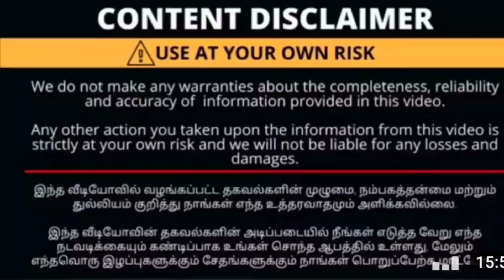New year offer மழை!!/பழசுக்கு புதுசு Exchange offer/All branded appliances @online price..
new year offer மழை!!/பழசுக்கு புதுசு Exchange offer/All branded appliances @online price/free home delivery..

shop details
premier traders
premier novelties
no:141,142,Raja street,
coimbatore-641001

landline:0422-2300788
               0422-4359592